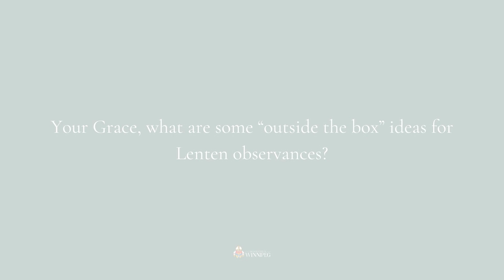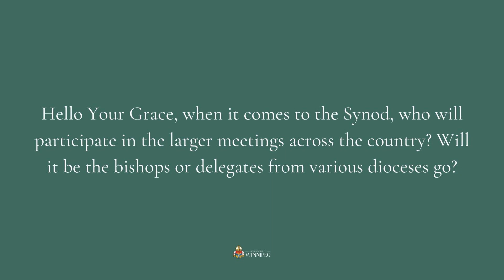March 4, 2022: The Archbishop's Friday Report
A blessed first week of Lent to you all! We hope that your Lenten journey is off to a good start and that you’re enjoying the first week of March! To kick us off this week, Archbishop Gagnon gives us an update on the COVID-19 situation in our province and how that directly affects our parishes and Church life. He goes through his latest memo in detail, which you can find on our website. He also addresses the matter of the dispensation coming to an end. While this is true, we must still show compassion and understanding to those who do not feel safe attending Mass due to health-related concerns. The live stream of mass is still encouraged to carry on in our parishes where they’re able so that these people, including shut-ins and those in care homes, can participate in the celebration of the Mass.

This week we bring you three questions from our audience. The first answers what we can do to “boost” our Lenten observances a bit, especially when it comes to fasting. How will you observe Lent in a way that makes you holier all year long? (7:20) Our second question asks about the Universal Synod (12:12), and the last asks if choirs are allowed to continue once more in our parishes (13:44).

The Archbishop finishes the report by expressing his support for Ukrainians and Ukrainian-Canadians experiencing the unimaginable war in their homeland. He urges us to keep all Ukrainian and Russian peoples with you in prayer. Above all, pray for peace. We are encouraged to make this a part of our Lenten devotion by praying the rosary and using this spiritual time to be prayer warriors. For those who know of refugees or need assistance with the process, you can reach out to the Federal Government service channel for Ukraine Enquiries at 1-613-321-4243.

Our Lady of Peace, Pray for Us!
Blessed Vasyl Velychkovsky, Pray for Us!